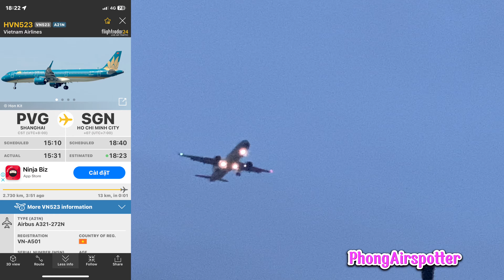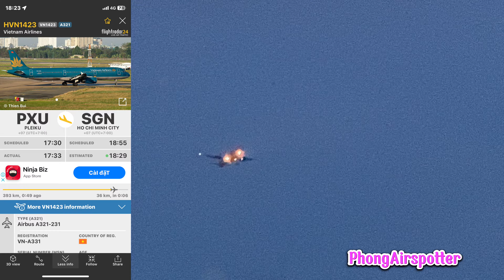[PS] #67: Plane Spotting at Tan Son Nhat Intl Airport | Phong AirSpotter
16/06/2023
1. A359 9V-SHS SQ186 SIN-SGN
2. A321 VN-A667 VJ217 VII-SGN
3. E190 VN-A266 QH1046 VCS-SGN
4. B738 B-5647 MU9633 KMG-SGN
5. A21N B-58204 JX711 TPE-SGN
6. A320 VN-A586 QH1173 THD-SGN
7. A21N VN-A501 VN523 PVG-SGN
8. A320 VN-A689 VJ359 BMV-SGN
9. E190 VN-A260 QH1522 PQC-SGN
10. A321 VN-A331 VN1423 PXU-SGN
11. A319 XY-ALN 8M452 RGN-SGN
17/06/2023
12. A21N B-58209 JX711 TPE-SGN
18/06/2023
13. B78X B-17811 BR381 TPE-SGN
14. B788 JA833J JL759 NRT-SGN
15. B788 VH-VKE JQ61 SYD-SGN